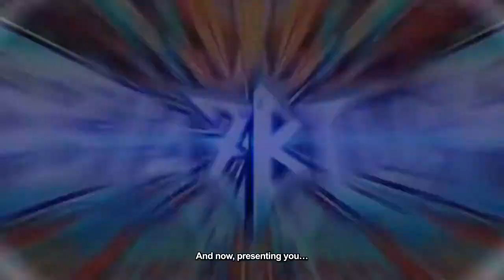Blazblue Cross Tag Battle Trailer (Persona x RWBY x Under Night Crossover) PS4 2018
Extensión de Chrome o Firefox para estar Informado de mis últimos videos .